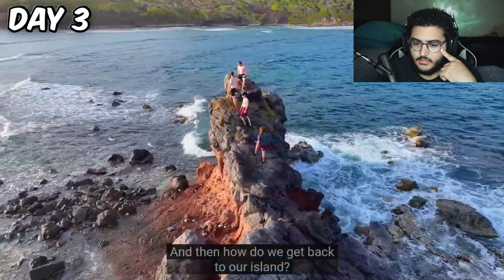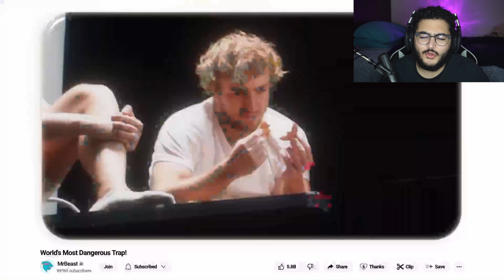Reacting to MrBeast 7 Days Stranded On An Island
Sorry for the audio being bad at times, I'll make sure it won't happen again so you guys can enjoy the video uncompromised!